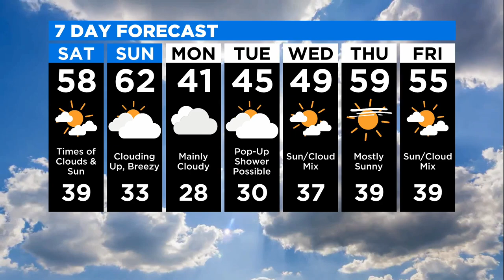Local Filmmaker Creates Climate Research Station In The Middle Of Lake Superior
A filmmaker helped renovate and create a climate research station in the middle of Lake Superior, on Standard Rock Light House, Mike Augustyniak reports (4:10) WCCO 4 Saturday Morning - April 17, 2021